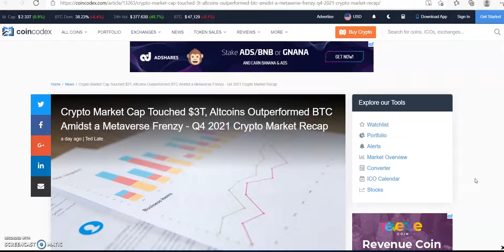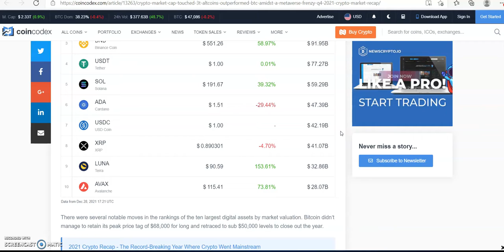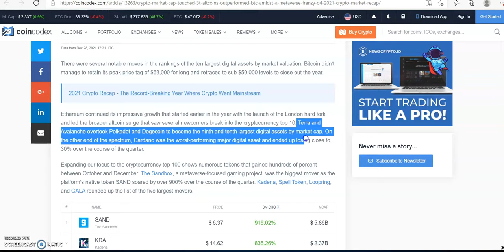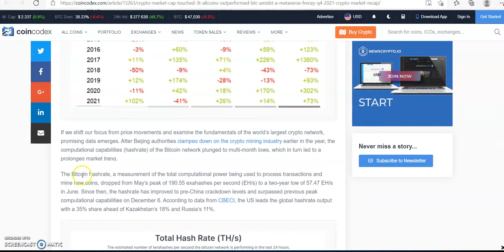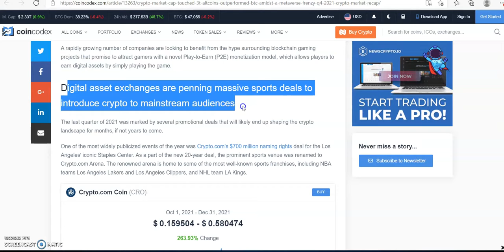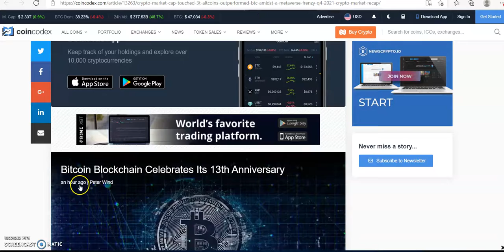Crypto Market Cap Touched $3T, Altcoins Outperformed BTC Metaverse Frenzy Crypto Market Recap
An A2z Investor, Invests in Crypto, Forex Stocks &Real Estate

If you are not ready to invest in my Crypto course follow my free
Hi here is the Free 3 Day Email Training. Click Link enter email. If want more, Then pay for course 299.00. Join our Private Mentorship Telegram Group

We will also tell you about trending cryptos like polkadot, dogecoin and cardano.